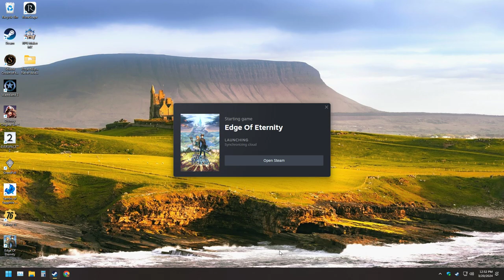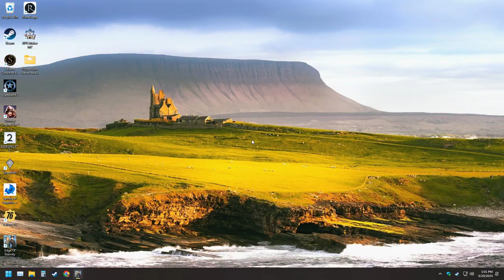LonewolfLegendOfficial's Epic Adventure in Edge Of Eternity